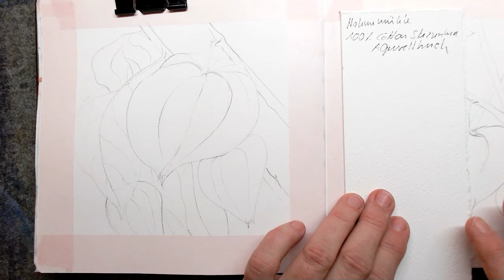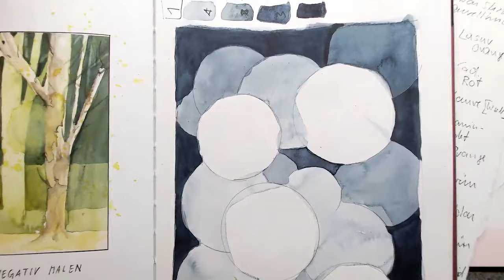AQUARELL NEGATIV MALEN | LAMPIONBLUMEN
Es ist die Zeit der wunderschönen Lampionblumen, auch Physalis genannt. Sie setzen im Garten und im Strauß interessante Akzente. Ihre Form, das leuchtende Orange und die teilweise durchbrochene Fruchthülle faszinieren mich schon lange und sind Motiv für viele meiner Bilder.

Diese inspirierende Pflanze ist ein perfektes Motiv für die Negativmalerei. Sie kann als einzelner Zweig, als Detail oder als Büschel wie auf dem Foto gemalt werden. Wir können uns in Ruhe in die Technik des Negativ-Malens und in das Motiv einarbeiten, da wir uns für Motiv und Technik zwei Abende Zeit nehmen können.

Ich vermittle dir meine spezielle Methode, Skizzen und Aquarelle zu gestalten, die durch harmonische Übergänge, leuchtende Farben sowie beeindruckenden Detailreichtum und Tiefe bestechen und dabei stets locker und leicht wirken.